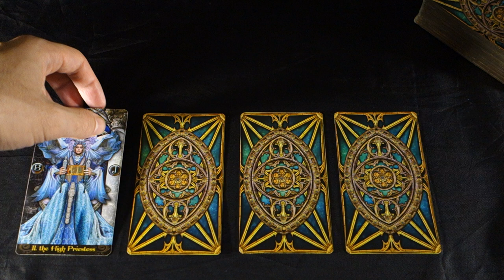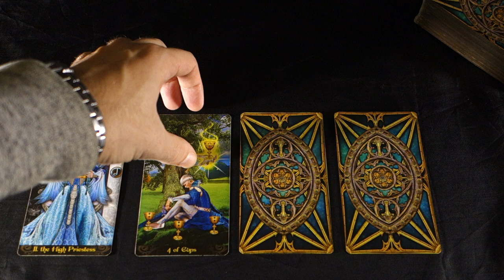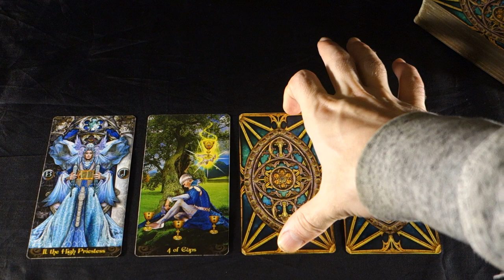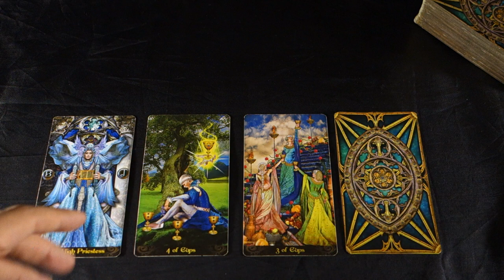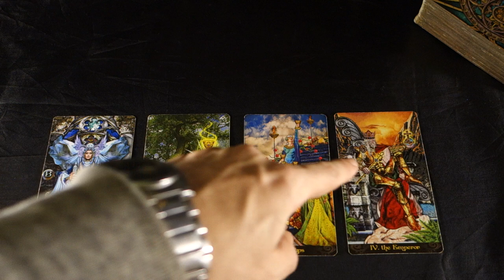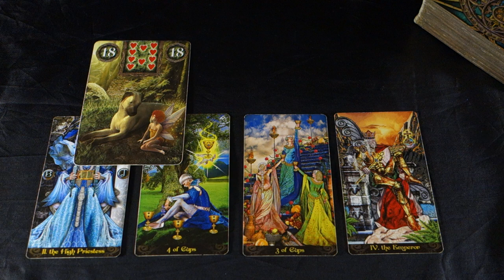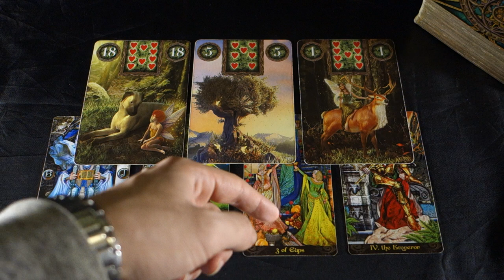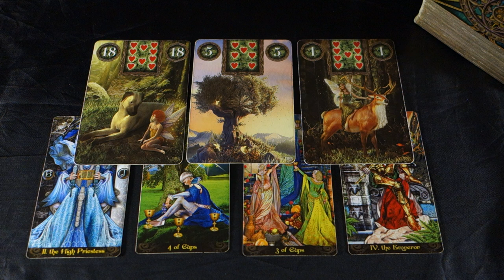GEMINI - BREAK THE CURSE - ITS TIME TO TAKE BACK YOUR LIFE! Gemini Weekly Tarot November 12-18 2018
GEMINI - BREAK THE CURSE - ITS TIME TO TAKE BACK YOUR LIFE! Gemini Weekly Tarot November 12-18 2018 Gemini Weekly Tarot Reading November 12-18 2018 Get a FREE Answer to One question video reading when you purchase 20 mins with Radko